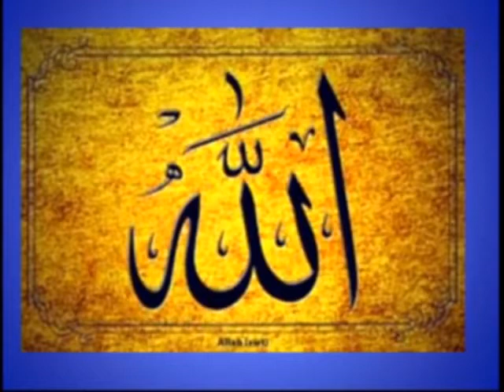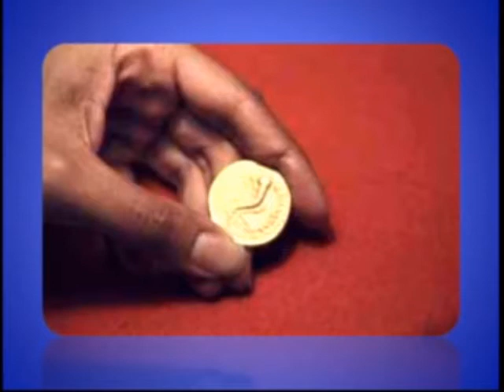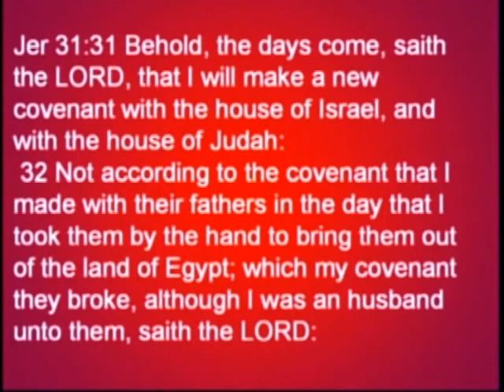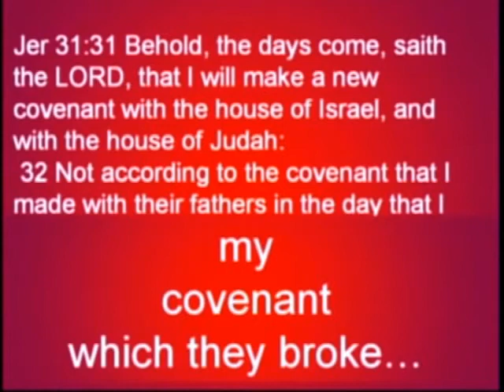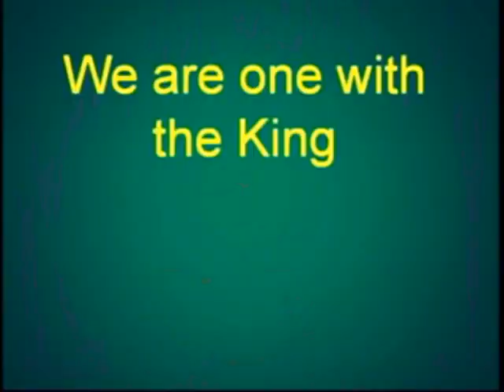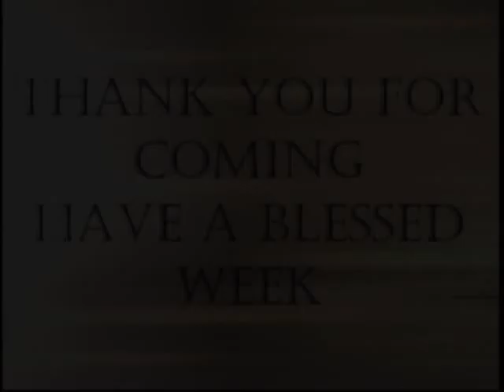December, 20 2010 - Yeshua our Cornerstone-From the Torah through the Gospels, Acts & Epistles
by El Shaddai Ministries

11 months ago

More

Add

See allShow me

my videos

40. January 3, 2011-Worship with Dimitry & Katerina Petrovsky

10 months ago

39. January 3, 2011 - Yeshua our Cornerstone-From the ...

10 months ago

38. January 1, 2011 - "The Road to Emmaus" and "The Go...

10 months ago

37. January 1, 2011 - Music & Testimony from Dimitri &...

10 months ago

36. December, 27, 2010 - Yeshua our Cornerstone-From t...

11 months ago

35. Wheat and Tares in the Bible - Part II

11 months ago

34. Wheat and Tares in the Bible Part I

11 months ago

33. Plagues Part II, Pastor Mark Biltz

11 months ago

32. Plagues Part I: Pastor Mark Biltz

11 months ago

31. December 25, 2010 SHEMOT -- THE NAMES: Ex 1:1 -- 6:1...

11 months ago

30. How Great Is Our God

11 months ago

29. "Eclipses Part II - Signs, Seasons and Convocation...

11 months ago

28. "Eclipses Part I - Signs, Seasons and Convocations...

11 months ago

27. December, 20 2010 - Yeshua our Cornerstone-From th...

11 months ago

26. times

11 months ago

25. December 18, 2010 : VAYECHI -- "And He Lived" - Gen...

11 months ago

24. December 4, 2010 : Vayeshev/Miketz - Gen 37: 1-41-...

11 months ago

23. Saturday December 11, 2010: Guest Speaker- Steve Lightle

11 months ago

22. Jimmie Black-December 7, 2010

11 months ago

21. December 4, 2010 : Vayeshev/Miketz - Gen 37: 1-41-...

11 months ago

20. November 29, 2010 - Yeshua our Cornerstone-From th...

1 year ago

19. November 27, 2010: Guest Speaker-Nehemia Gordon

1 year ago

18. November 20, 2010-Vayishlach:Gen 32:3-36:43 / Hos ...

1 year ago

17. November 15, 2010-Yeshua, our Cornerstone-From Tor...

1 year ago

16. November 13, 2010 Veyetze-Ge 28:10-32:3 / Ho 12:12...

1 year ago

15. November 8, 2010 - Yeshua our Cornerstone-From the...

1 year ago

14. November 06, 2010: Toldot-Gen 25:19-28:9 / Mal 1:1...

1 year ago

Yeshua our Cornerstone-From the Torah through the Gospels, Acts and the Epistles

Covenant Upon Covenant
 Session 9

By Pastor Art Palecek

Eph 2:12 "And you were, at that time, without the Mashiyach; and were aliens from the regulations of Israel; and strangers to the covenant of the promise, and were without hope and without Elohim in the world"

In this study we will look at the 4 Covenants God made with the House of Israel:

•Abrahamic
 •Mosaic
 •Davidic
 •New Covenant
 How do they compare? What are their conditions and the signs?